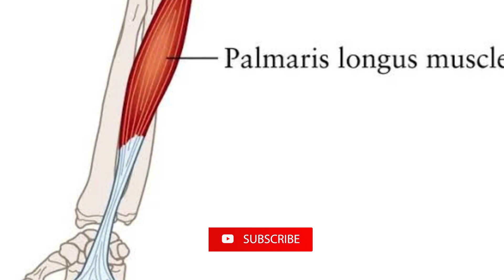Discover the Unique Hand Muscle: Test if You Have It or Not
There are also 15% of people in the world who do not have this particular muscle in their hands, and it's a unique anomaly.